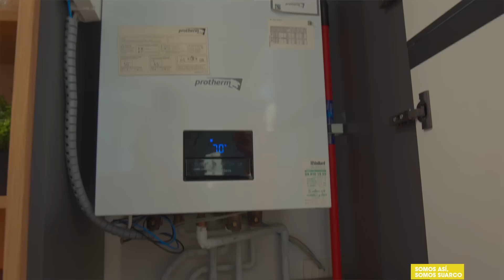😮Cocina BLANCA de Ensueño:💫 DESAYUNADOR en Madera y Encimera Dekton, ¡Atrévete a Soñar!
🌟  Aprovecha cada centímetro de tu cocina: La cocina que siempre soñaste con la comodidad que no imaginabas! 🌟

Encontrarás inspiración en cada rincón de este espacio moderno y acogedor, donde la combinación de la elegante encimera Dekton y los electrodomésticos Balay de alta calidad realzan la belleza y la eficiencia. 💥💡

Nuestro equipo de expertos en diseño ha creado una cocina que no solo impresiona visualmente, sino que también maximiza cada centímetro disponible, garantizando una experiencia culinaria sin igual. 😮🌟

¿Estás buscando ideas para renovar tu cocina? ¿Quieres saber cómo incorporar un desayunador en madera para crear un ambiente acogedor? ¿O tal vez estás interesado en los beneficios de una encimera Dekton y los electrodomésticos Balay? ¡Has llegado al lugar adecuado! 💪💥

En este video, no solo descubrirás las últimas tendencias en diseño de cocinas, sino que también recibirás consejos prácticos para optimizar el espacio y aprovechar al máximo los elementos que conforman esta cocina única. 🌟💡

Especial agradecimiento a nuestra tienda de decoración y menaje de confianza en Santander, podéis conocerla en su perfil de IG @domeesticasantander o en su web

Si estás buscando inspiración para renovar tu cocina, ¡no te pierdas este video lleno de ideas y soluciones para crear una cocina ¡moderna y funcional!

🎯Capítulos del video:
 00:00 Características de la Cocina
01:22 Antes y después. Chaflán y medidas.
02:44 Zona de aguas
04:44 Contrata en 3 pasos
06:06 Zona de cocción
08:20 @SuarcoCocinas  Cocinas para vivir y convivir
09:23 Zona columnas de almacenaje. Electrodomésticos Balay
11:34 Decoración y menaje Domestica Santander
12:11 Desayunador y Caldera
13:56 Palabra de Fabricante: Desayunador
15:17 Método Suarco
16:32 Precio de la cocina y Financiación